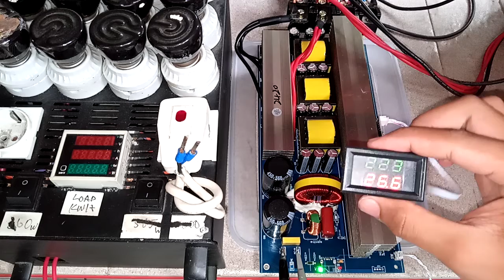1099712657 test oscilloscope kit inverter high frequensi 24v 2KW 2000w PSW Inverter Module